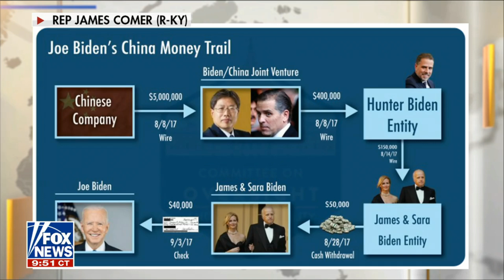Biden Compromised By Communist China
Joining Maria Bartiromo is Peter Schweitzer, the president of the Government Accountability Institute and author of the book, Blood Money Why the Powerful Turn a Blind Eye. While China Kills Americans.

Maria Bartiromo: Peter, thanks very much for being here. Give us your reaction to Joe Biden's commentary on China during that debate.

Peter Schweitzer: Yay, its really pretty remarkable I mean, look, the bottom line is that Joe Biden and his family have received collectively, tens of millions of dollars from Chinese businessmen, beginning, really, when he became vice president of the United States. And that has deeply affected and shaped his approach to China. And all you have to do is look at his record and look at the wild inconsistencies that have occurred since that money began to flow.

In the 1990s, or example, Joe Biden led the charge on Capitol Hill in calling out the Chinese government for their involvement in the international heroin trade. He held hearings about it. He talked vocally about it. The money started to flow when he was vice president. Look. It's fentanyl. The Chinese are the senior partners, the Mexican drug cartels are the junior partners in this poison that is killing 100,000 Americans a year. Joe Biden won't talk about it. He was vocal about it with heroin in the 90s. He's now quiet about it. And I think the money was a key factor.

Click on Link or Cut and Paste URL to Read Article:

SUPPORT TheThinkingConservative.com!!!